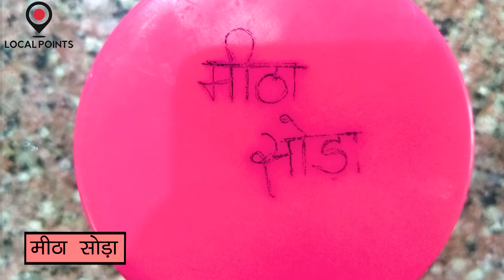घर पर क्या बनाये चटपटा नाश्ता | ठेलेवाली चाट | Vegetable Tikki Chaat | Jain | LockDown Recipes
So Friends aaj ki Dish hai Vegetable Tikki Chaat.

Ingredients :
चावल का आटा
सूजी
बेसन
तेल
जीरा
लाल मिर्च पाउडर
हल्दी पाउडर
नमक
मीठा सोडा
बारीक़ कटी शिमला मिर्च
बारीक़ कटी पत्ता गोभी
मटर
टमाटर
हरी मिर्ची का पेस्ट

App ke paas jo bhi available Ingredient us ke saath aap is dish main experiments kar sakte hai.

Lock down main Be safe and be at home and try every day new dishes with Local points